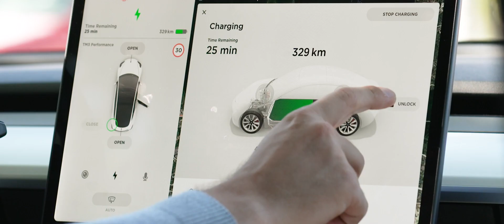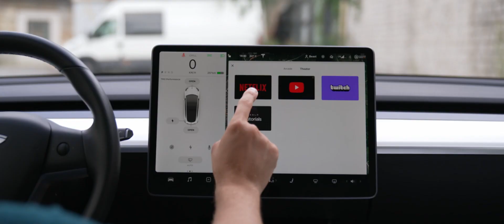TESLA MODEL 3 – BEAST RENT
A quick video showcasing some of the main features of a Tesla Model 3. We recommend watching this if you're planning to rent this particular Beast from us.